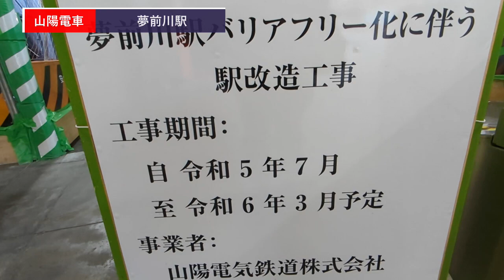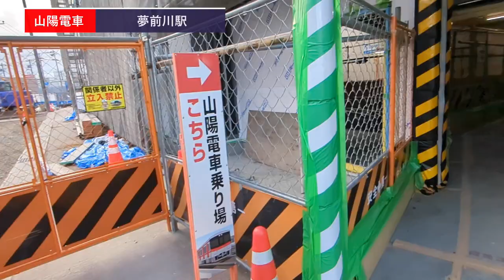【山陽電車】夢前川駅バリアフリー工事の様子part2（2024年2月）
兵庫県姫路市にある、山陽電車夢前川駅のバリアフリー工事の様子を見に行きました。
前回の訪問時と比べかなり工事が進んでいる様子です。南側駅舎の輪郭がわかってきましたね。

■前回の動画
part1

■姫路市のホームページ
「山陽電鉄夢前川駅の利便性向上」